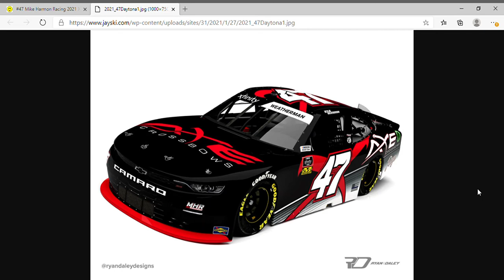(2021) Kyle Weatherman #47 AXE Crossbows Chevrolet Camaro Paint Scheme